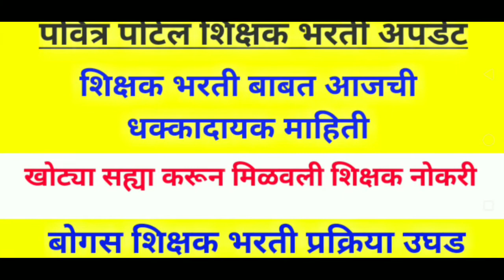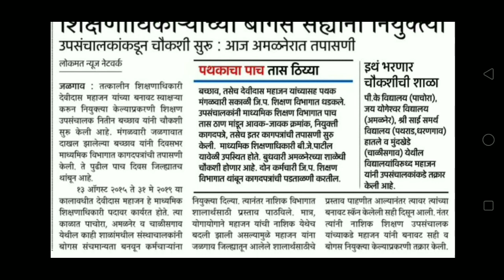शिक्षक भरती बाबत आजची धक्कादायक माहिती ! बोगस भरती प्रक्रिया उघड